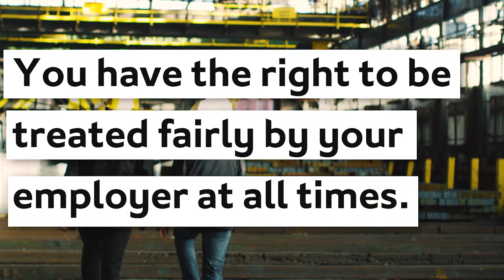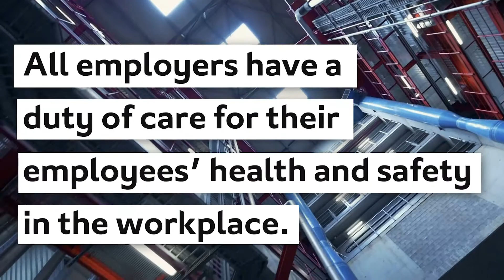Is my job at risk if I bring an accident at work claim?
Nicholas Collins, a personal injury solicitor at Slater and Gordon Lawyers, explains an employer''s duty of care and how, in the event of an accident at work, you needn't worry about a claim affecting your employment.